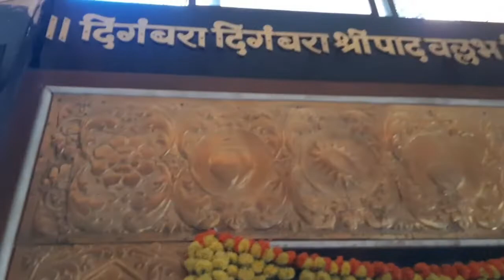गुरुदेव दत्त भिक्षा मंदिर कोल्हापुर।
गुरुदेव दत्त